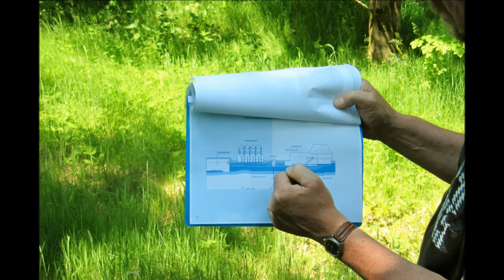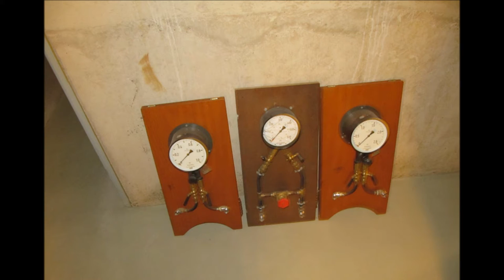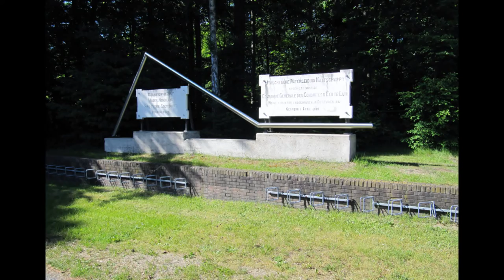Utrechtse Waterleiding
Rondleiding "Private Area" Pompstation Soestduinen
Atoomschuilkelder

video: Philip Swinkels